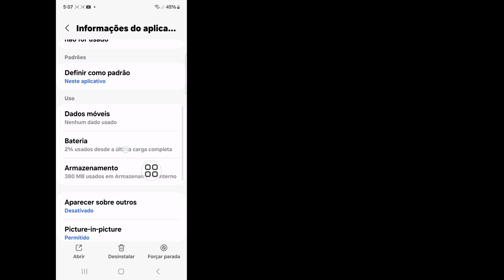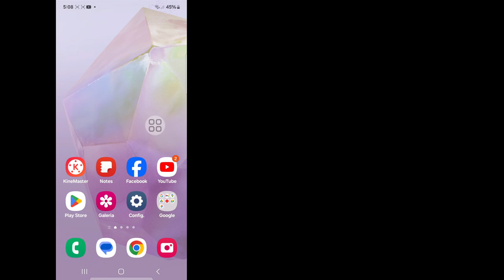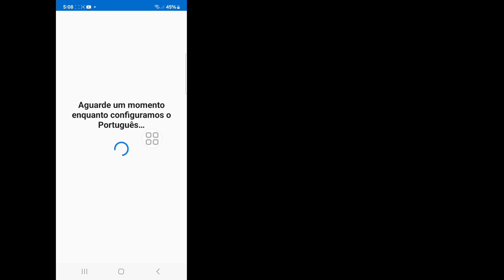Como consertar a opção de música que não aparece no Messenger Notes 2024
Aqui neste vídeo, mostrarei como consertar a opção de música que não aparece no Messenger Notes 2024. Então assista a este vídeo com atenção e não pule este vídeo. Se você pular este vídeo, não entenderá muito bem. Então, se tiver algum problema, pergunte-me e comente abaixo. Tentarei resolver seu problema. Obrigado.

Como corrigir a opção de música que não aparece nas notas do Messenger 2024,
Como coloco música nas notas do Messenger?,
Como ouço música no Messenger?,
Como você adiciona música à sua história no Messenger,
como corrigir a opção de música que não aparece nas notas do Messenger,
por que não consigo adicionar música à minha história do Messenger,
como corrigir o tema do Messenger que não está funcionando,
como colocar música,
notas do Messenger no Android, notas do Messenger que não estão aparecendo,
notas do Instagram que não estão aparecendo no iOS,